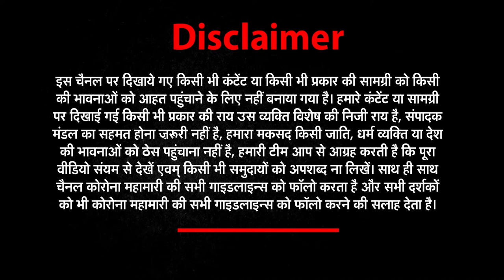उत्तर प्रदेश (Uttar Pradesh) की खबरों का दमदार बुलेटिन (Bulletin) | NEWs World India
यूपी के हर शरह की खबर, अखबार पढ़ने की जरूरत नहीं